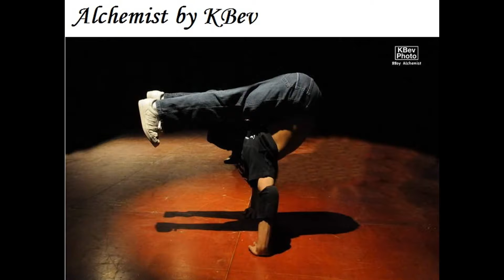Top 10 Most Awesome Photos of BBoys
KBev is a Chicago-based photographer who shoots a variety of subjects around the world. He is constantly exploring new sub-cultures and trying to capture those special moments that give people an emotional reaction to the images he captures. BBoys and BGirls combine a few of his passions: